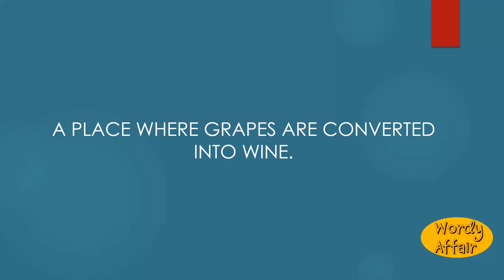Winery Meaning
A place where grapes are converted into wine.

In this video, you will learn ""Winery"" Meaning and pronunciation in English.

Wordy Affair